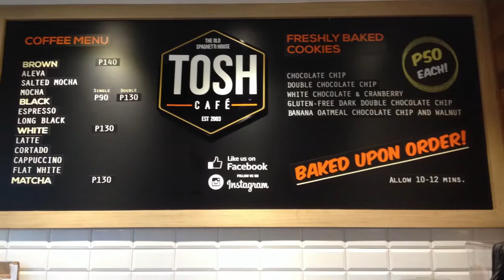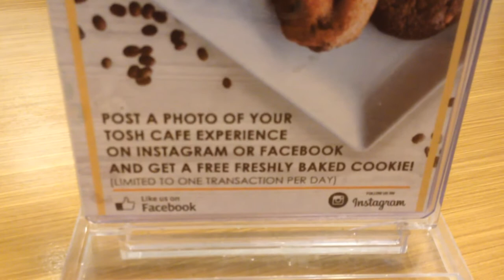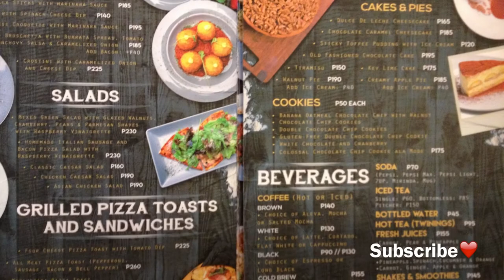TOSH Cafe 2019